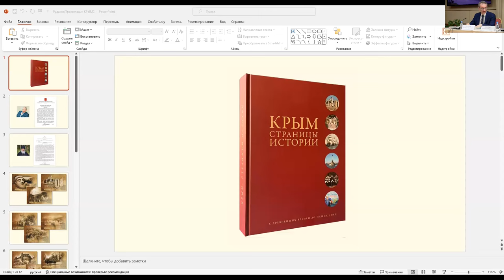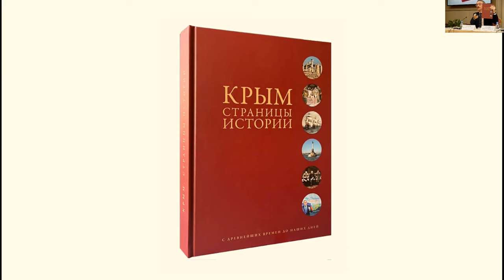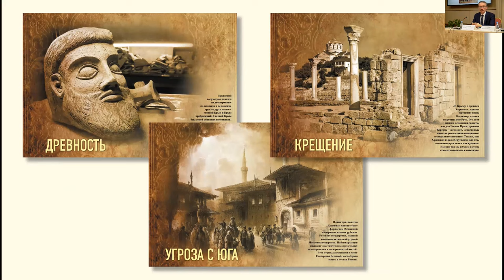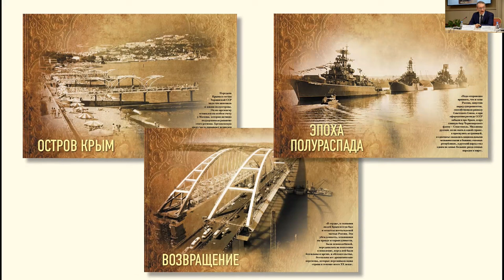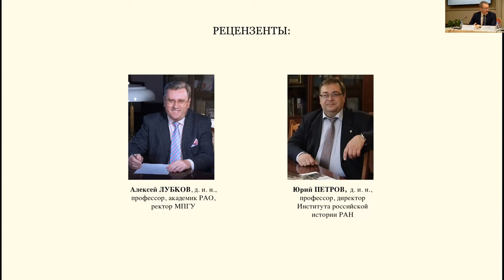21 марта 2024 года в Доме РИО состоялся круглый стол «Крымские страницы русской истории»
В Доме РИО состоялся круглый стол о роли Крыма в истории России
21 марта 2024 года в Доме РИО прошёл круглый стол «Крымские страницы русской истории», организованный Фондом исторической перспективы совместно с Российским историческим обществом. Мероприятие приурочено к десятилетию подписания закона о принятии Республики Крым в состав Российской Федерации.